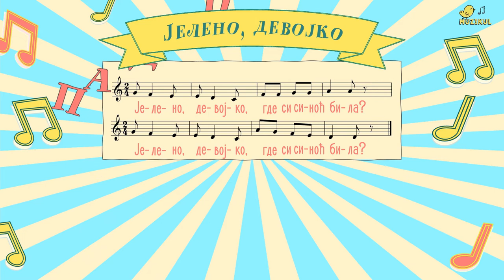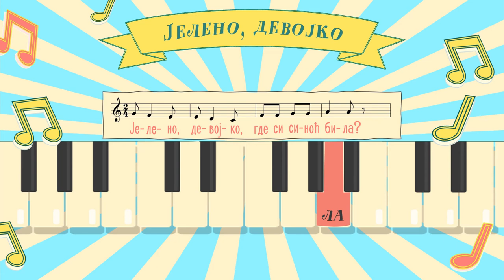Засвирај на клавијатури песму Jелено, девојко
Научи да свираш на клавијатури народну песму Јелено, девојко уз помоћ овог туторијала, иако се можда не сналазиш са нотама баш најбоље.
Уколико је снимак пребрз, можеш подесити брзину на опцији Playback speed или вратити снимак неколико пута. Само полако и стрпљиво! :)